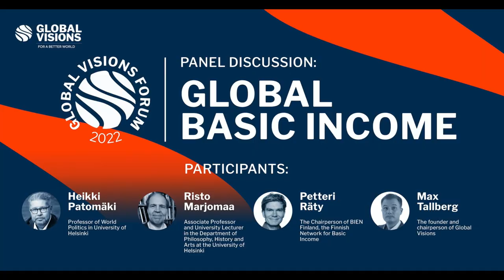Panel Discussion on Global Basic Income (Global Visions Forum 2022)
Risto Marjomaa, Petteri Räty and Heikki Patomäki discuss the possibilities and challenges of a universal basic income implemented as a global project. The introductory remarks for the discussion are made by the founder and chairman of Global Visions, Max Tallberg and the discussion is moderated by the project planner of the association, Petri Lahtinen.